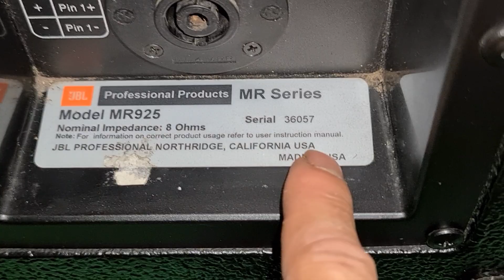Loa JBL MR 925. Mr 905. Mr805. Đẹp thiếu xốp. Đt 0936.583.140